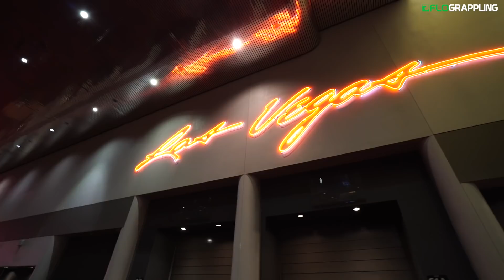Masters Worlds Vlog: Hanging With Legends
FloGrappling is in Las Vegas all week long for the 2018 Masters Worlds Championships.